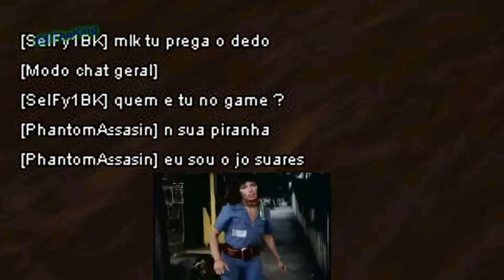Point Blank - Luan Finge Ser Mito Para Me Papar (Parte 2/2)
Curti Meus Vídeos?
Se Sim, Vai gostar dos Vídeos desse Cara aki Tbm:
Se Não:
[Vá a Merd@ Porra (Mintira)]
Dê dicas de como posso melhorar ^_^